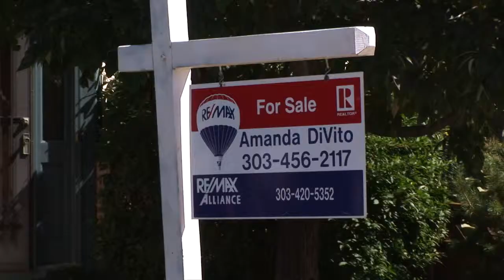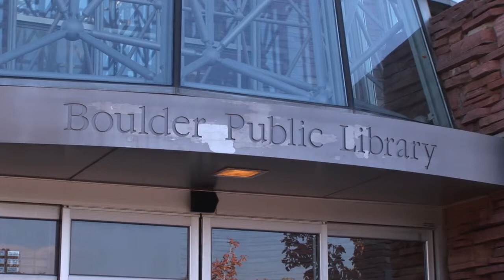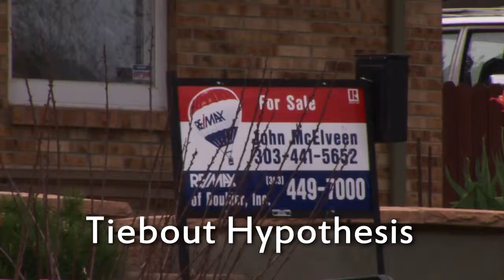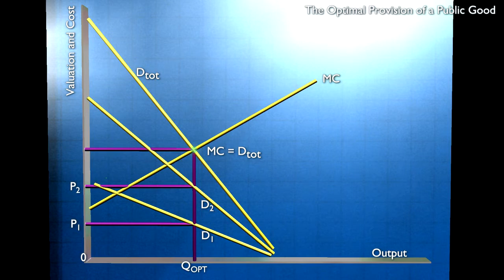Externalities and Public Goods - Public Good Provided By Government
Externalities and Public Goods are two ways in which markets fail to reach an optimal outcome.

As a result of watching this programme you should be able to:
- Know the meaning of the following terms: private cost, social cost, externality, public goods, non-excludable goods, non-rival goods.
- Understand why markets can fail to use resources optimally in the presence of externalities.
- Be aware of the problems for markets created by public goods.
- Understand the free rider problem.
- Appreciate the limits to which governments can overcome the problems associated with externalities and public goods